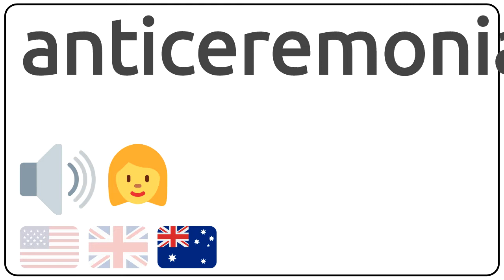How to pronounce anticeremonially in english?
How to pronunce anticeremonially in english
How to pronunce anticeremonially in american accent 🇺🇸?
How to pronunce anticeremonially in british accent 🇬🇧?
How to pronunce anticeremonially in australian accent 🇦🇺?

Como se dice anticeremonially en ingles?
Como se pronuncia anticeremonially en ingles?